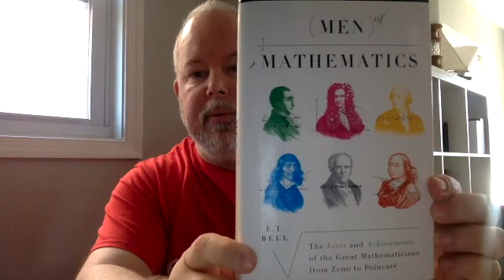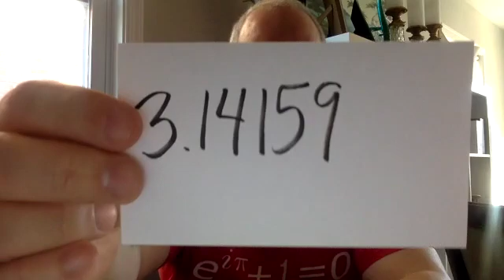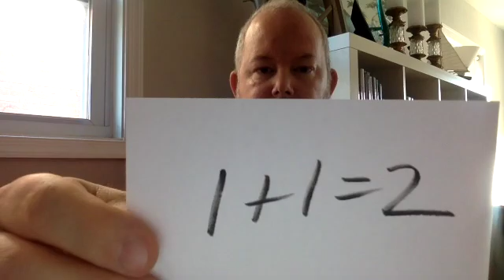Happy Pi Day 2022!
The history of Pi and why it has become a huge part of my life.